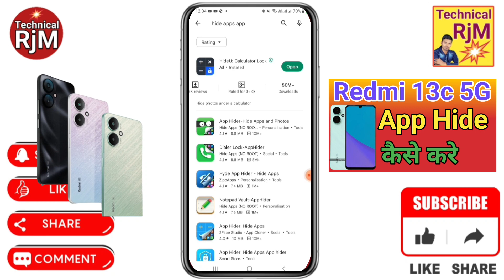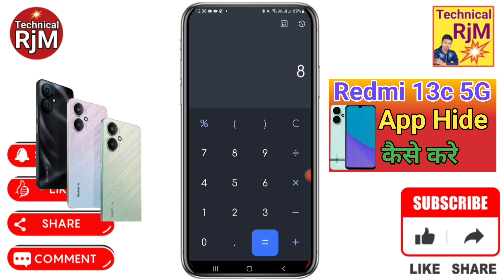Redmi 13c 5G Me App Hide Setting kaise Kare | How To Apps Hide in Redmi 13c 5G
About Video.Redmi 13c 5G Me App Hide Setting kaise Kare How To Apps Hide in Redmi 13c 5G

Queries Solved
Redmi 13c 5G,
Redmi 13c 5G hide apps,
Redmi 13c 5G app hide kaise kare,
Redmi 13c 5G me app ko hide kaise kare,
Redmi 13c 5G main app hide kaise karen,
Redmi 13c 5G mobile me app hide kaise kare,